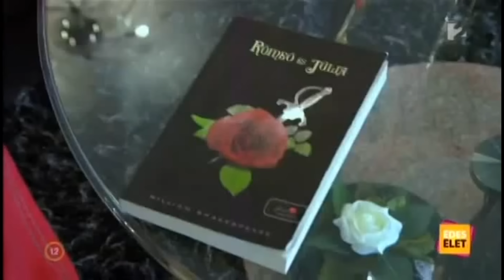Gáspár Győzike élete 5.rész